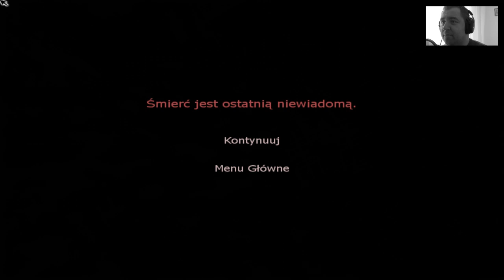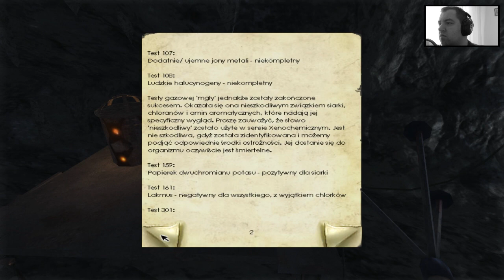Penumbra Overture - Psy!!! #7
♦ TeamSpeak 3 : husiek.net

Hejka, przed wami drugi odcinek z gry Penumbra Overture - nowy horrorek na moim kanale, mam nadzieje ze będzie równie ciekawy jak Outlast ;)